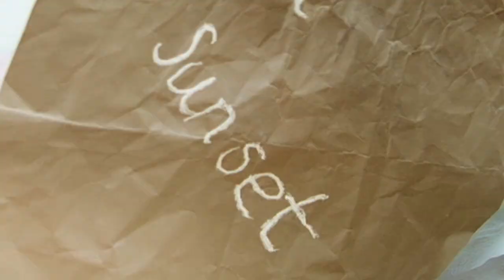Till Sunset Trailer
Trailer for forthcoming indie feature horror-thriller 'Till Sunset'. Shot on a zero budget in the UK, the film follows three strangers who wake in a woodland clearing beside a shallow grave and discover one of them is destined to fill it by sunset.

Written & Directed by David Woods and starring Shane Sweeney, Heather Darcy, Gemma Woods, Frank Jakeman, Giles Alderson and Eleanor James. Music composed by Jamie Harper, sound design by Jennifer Chislett and editing by George Adams.